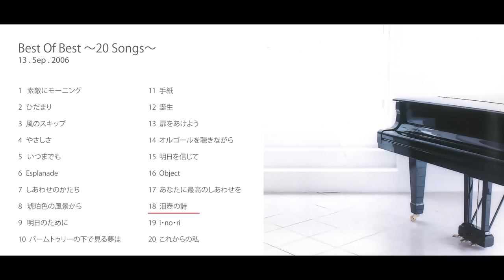Best of Best ~20Songs~ Full Album - Yukie Nishimura - 西村由紀江 - 西村由纪江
Best of Best ~20Songs~
Sep.2006

00:00: 素敵にモーニング
04:10: ひだまり
07:36: 風のスキップ
11:08: やさしさ
13:51: いつまでも
17:02: Esplanade
20:53: しあわせのかたち
25:03: 琥珀色の風景から
29:19: 明日のために
33:23: パームトゥリーの下で見る夢は
37:40: 手紙
42:05: 誕生
46:11: 扉をあけよう
50:50: オルゴールを聴きながら
54:39: 明日を信じて
57:52: Object
01:00:37: あなたに最高のしあわせを
01:03:57: 泪壺の詩
01:08:53: i・no・ri
01:13:31: これからの私